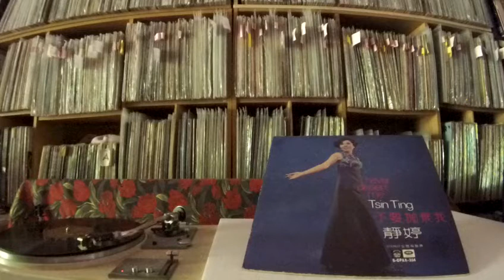靜婷 Tsin Ting -- a1 不要抛棄我